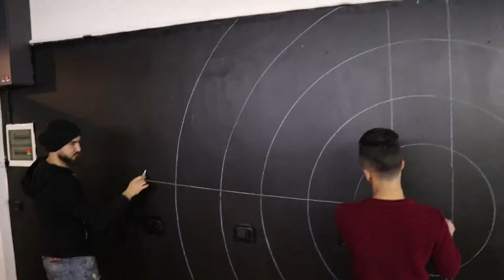Kahwetna (Café Bi Kaffak) - Visit Us!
Come and visit Kahwetna - قهوتنا Café bi Kaffak for plenty of art, music, culture, classes, and events! Come and be part of our mission to promote peace, the constructive dialog between neighbors that were once at war. Experience for yourself how the former front-line of Syria Street is now a safe and fun space to grow, learn and build together